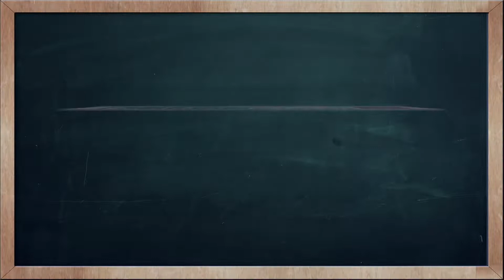THAI TIME EP.790 Learn to speak thai, read thai, write thai Thai lesson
On today's Thai Time lesson with Tommy & Kru Fon, learn how to say the word ' Big ' in Thai